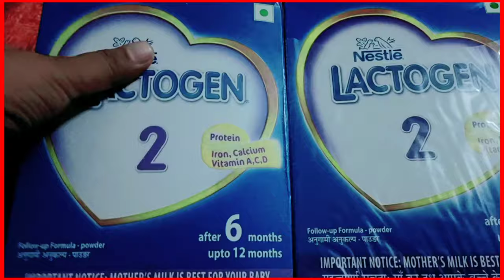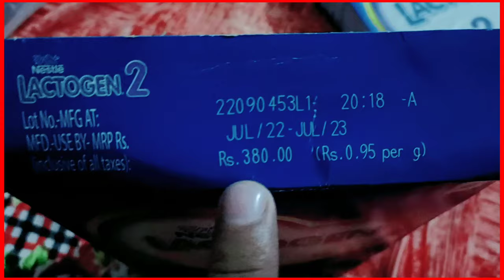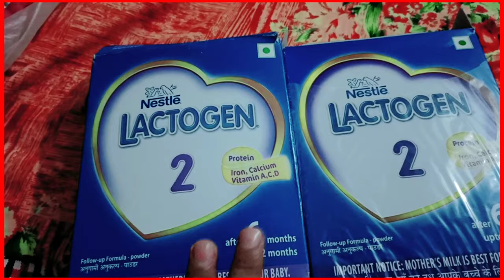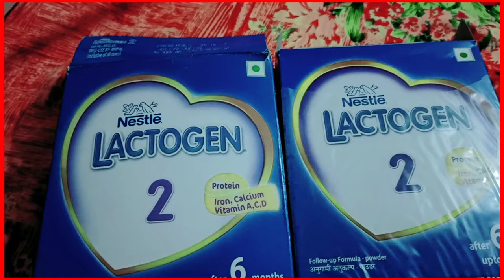सिर्फ एक महीना केअंदर सरकार ने बढ़ाया🙏😟😥 || FK guru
ek hi Saman ka ek mahine mein ₹30 ka badhotari